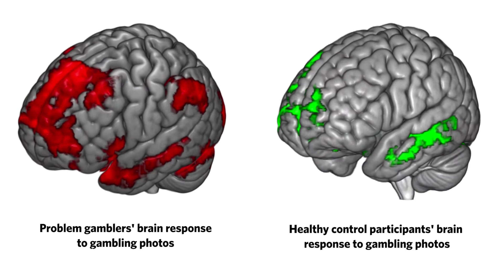UBC discovery a win for problem gamblers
After looking at images of slot machines and roulette, problem gamblers experience increased activity in the same part of the brain that lights up when drug addicts have cravings, according to a new UBC psychology study.